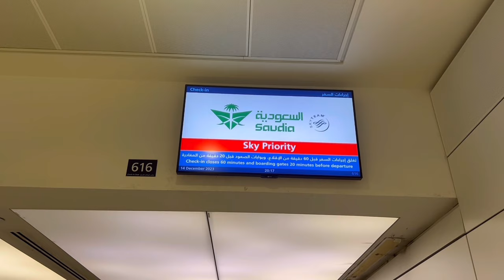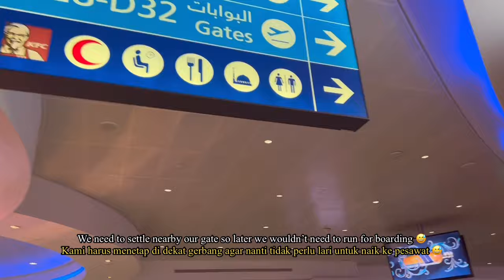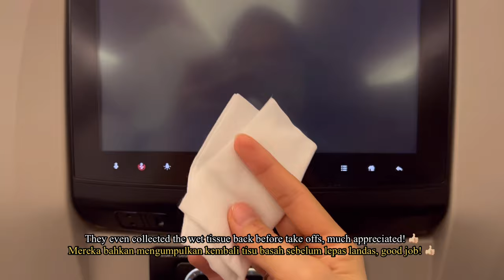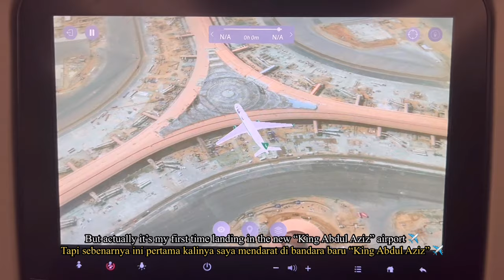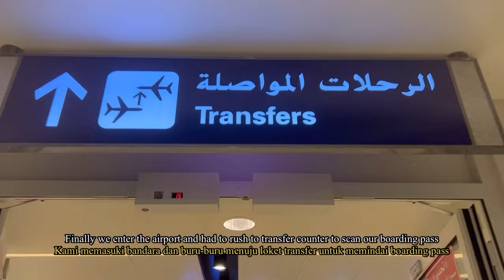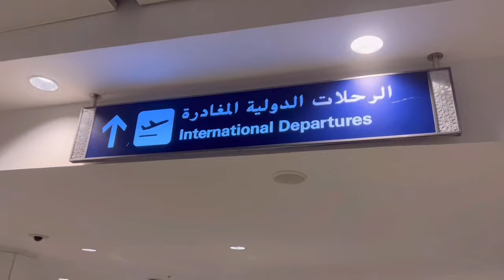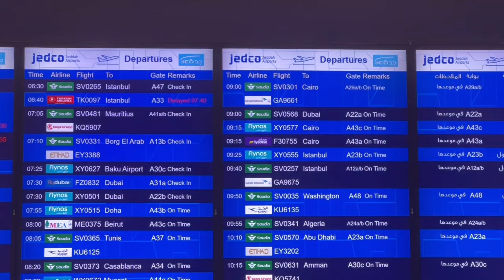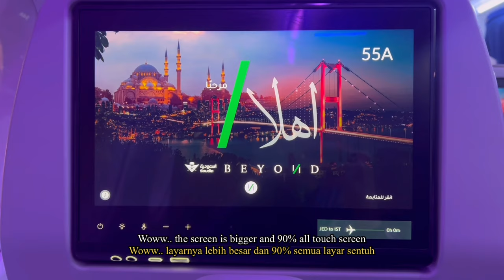SAUDI Airlines Economy Class Review | Transit in Jeddah - New King Abdul Aziz Airport Review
Ahhhh... We're so happy with our recent trip to Turkey!
It was the best of the best among the trip which we ever traveled before.

We were flying with Saudia Airline this time and having lay over in Jeddah for few hours. Overall they were pleasant flights with Saudia Airline. The most important is I didn't expect that the new King Abdul Aziz Airport will be so beautiful, modern and soooo clean! The flight transfer was very smooth. We can easily find out boarding gate even without asking any ground officer cuz they already provide us with lots of signs and giant screens which inform about all flights status.

I don't mind and I'll happily using the Saudia Airline again to travel since It was very affordable but we got 5 ⭐️  service flight. 😍

Chapters :

00:00 Intro
00:24 DXB Terminal 1
02:13 Flying with SAUDIA Airlines
03:39 SAUDI Airlines in Flight Meals Review #1
04:58 Terrible Airpressure near Jeddah
05:43 Landing in Jeddah - King Abdul Aziz Airport
06:22 Inside King Abdul Aziz Airport
07:27 King Abdul Aziz Airport Main Hall
08:09 Al Baik!!! 🤩
08:56 King Abdul Aziz Airport Waiting Room
09:47 Flying to Istanbul with SAUDIA Airlines
10:33 SAUDI Airlines in Flight Meals Review #2
11:13 SAUDI Airlines Flight Overview
12:32 Landing in Istanbul Airport